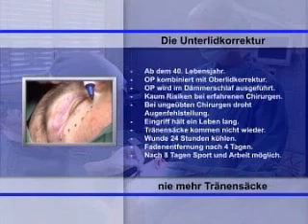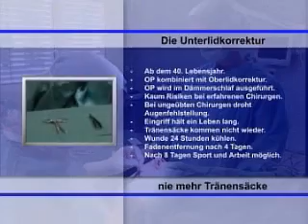Unterlidkorrektur, Tränensäcke entfernen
Infos zur Unterlidkorrektur in der Bodenseeklinik.
Schönheitsoperationen auf höchstem Niveau.